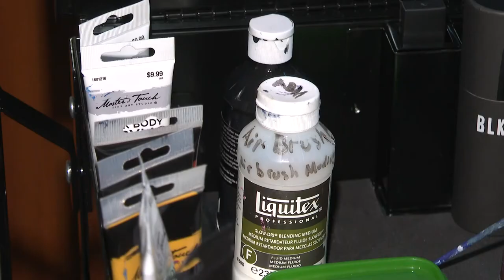Swanton artist doesn’t let blindness cloud his vision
A Swanton man who is legally blind is using his artistic ability to capture the sights all around him.